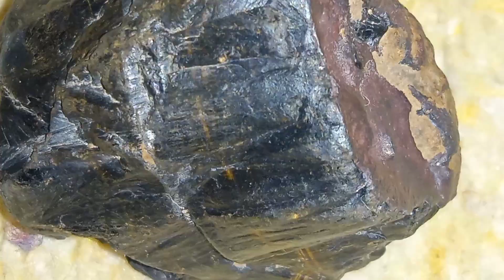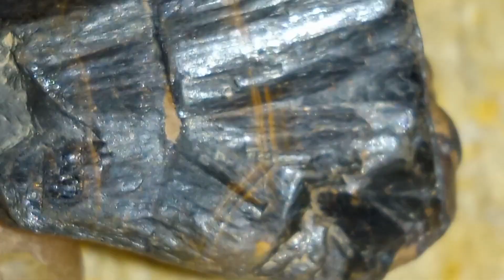Black Diamond Mystery: Discover the Rare Stone Formed Under Extreme Pressure & Time!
Uncover the secrets of black diamonds—how they form, where they're found, and why they're so rare. A journey into Earth’s deep power and cosmic mystery.